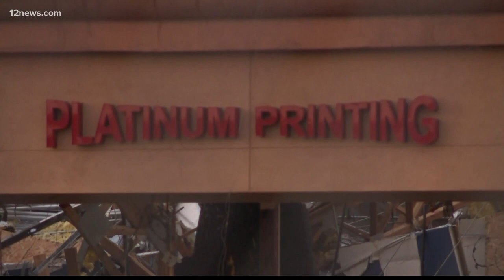Gas pipe at site of Chandler explosion should have been replaced years ago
A clerical mistake has been credited by Southwest Gas as the reason it didn't replace a faulty gas pipe that allegedly caused a fiery explosion in Chandler last month, according to an initial report from the company.

On Aug. 26, an explosion occurred inside a printing shop near Ray and Rural roads, causing the building's roof to collapse and nearby residents to evacuate their homes.

Four people were severely burned in the explosion and continue to undergo treatment for their injuries.